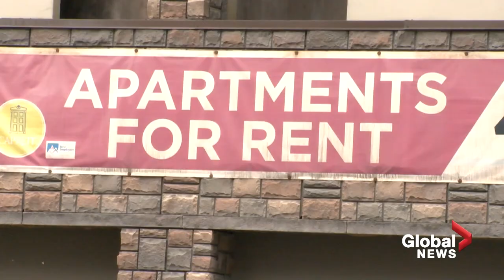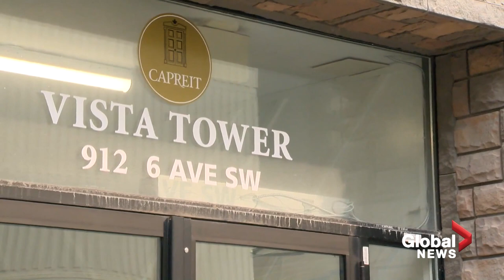Alberta’s tight rental market leads to more scams, frauds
Calgary renters already facing low vacancy rates and high prices are now being hit with another problem — rental fraud.

The Better Business Bureau said when you combine Calgary’s population growth with the already tight housing market, it’s a prime market for scammers.

Natasha Van Meer almost fell victim to an alleged rental scam. She recently moved back to Calgary from Morocco and has been forced to stay with friends after having no luck finding a place of her own.

Van Meer said things started looking up when an ad for her “perfect” pet-friendly place popped up.

Not only was it the right price, but Van Meer said it was also the right location. But she said when she asked to see it, she felt something was off.